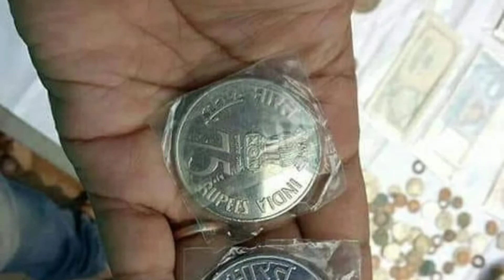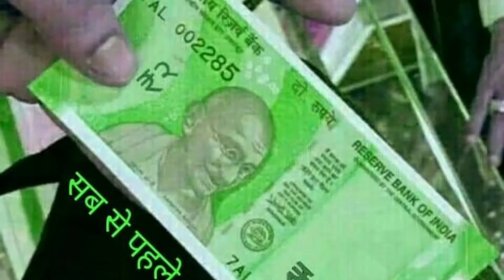Aane Wale naye Paise Ki currency,,,,,,, yuva 🌟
Tu Paisa Paisa Karti Hai Tu Paise Pe kyu Marti hai Mai  kala dhan le aaunga Abna karunga deri